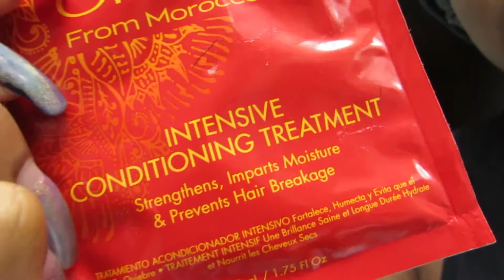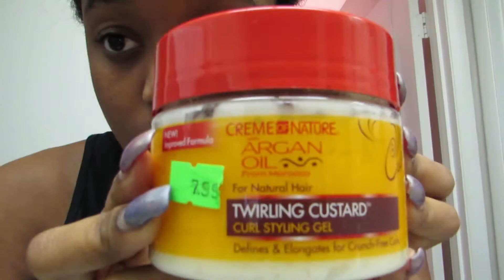Big CHOP! GRWM TWA Edition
I hated transitioning. My TWA is here and I am loving in it ! I wasn't impatient , but just not scared to rock my true beauty and realizing I am not my hair. I hope you enjoy this! I got a perm when I was like 12 or 13 so I was actually a late bloomer to the chemicals but don't remember what my natural hair looked like. Who knew id have curls and baby edges! My hair broke off in high school and I started stretching out my perms to every 3 months to twice a year and my hair grew so I was like "Hmmmm how would it grow if i just stopped." And I was always wearing weave and hated managing my straight hair but would buy big curly weave...

 Ill def be doing a update on life with a TWA now.

Watch in 1080DH!